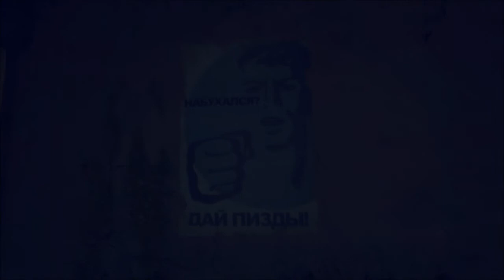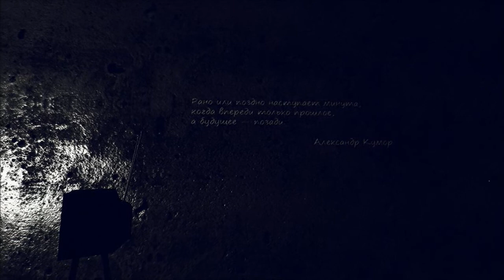Let'sPhip [TheLight]: Rätselhaftes Erwachen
Heute spielen wir das russische Indie Adventure CBET (Svet) was soviel wie Licht heisst und uns trotzdem ganz schön durch das Dunkle führt. Viel Spaß